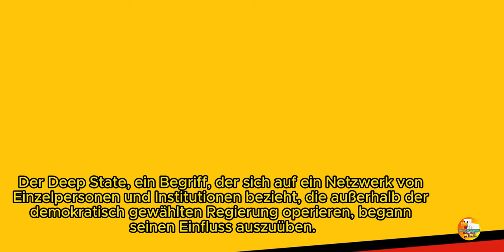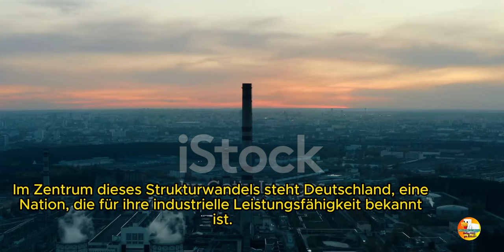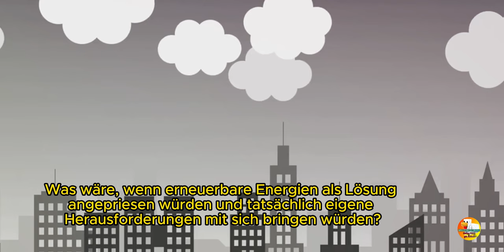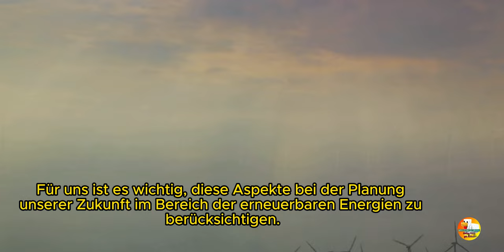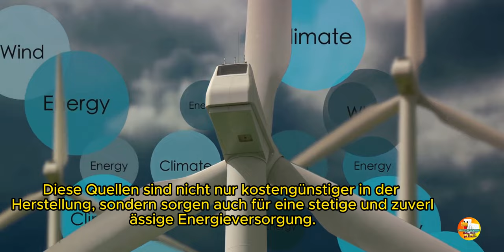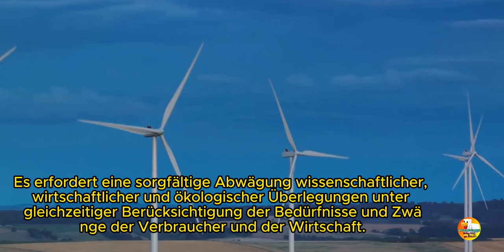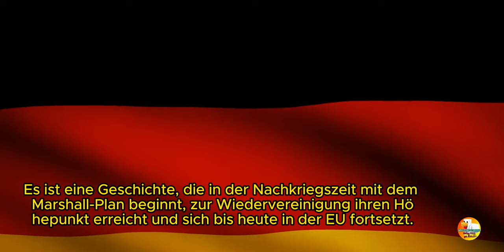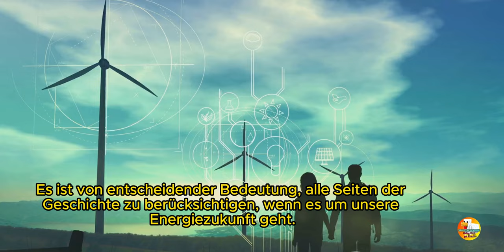Die Grüne Agenda - Planten amerikanische NGO´s die derzeitige Deindustriealisierung?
Dieses Videoskript wurde von Ai geschrieben und von mir überarbeitet!

In diesem aufschlussreichen, zum Nachdenken anregenden Video befassen wir uns mit der umstrittenen Frage (gefälschter CO2-Daten und deren) Auswirkungen auf die Deindustrialisierung Deutschlands. Indem wir unterschiedliche Perspektiven untersuchen, beleuchten wir ein komplexes Thema, das weithin akzeptierte Überzeugungen in Frage stellt.

Außerdem befassen wir uns mit dem kontroversen Thema des angeblichen „Deep State“ und der Korruption in der deutschen Politik, wobei wir einen Schwerpunkt auf die Beteiligung der Grünen an der Deindustrialisierung legen. Entdecken Sie mit uns die verborgenen Wahrheiten und komplizierten Zusammenhänge innerhalb der politischen Landschaft Deutschlands.

🔍 Sind Sie neugierig, mehr über das Innenleben der deutschen Regierung und die Auswirkungen der Politik der Grünen zu erfahren? Lassen Sie sich diese aufschlussreiche Erkundung nicht entgehen!

Begleiten Sie uns, wenn wir die Auswirkungen und Kontroversen rund um dieses wichtige Thema erkunden. Denken Sie daran, auf die Schaltfläche „Gefällt mir“ zu klicken, wenn Sie dieses Video zum Nachdenken anregend finden, und teilen Sie es mit Ihren Freunden, um sinnvolle Diskussionen anzustoßen. Ihre Unterstützung wird sehr geschätzt!

GLIEDERUNG:

00:00:00 Der Aufstieg des Tiefen Staates und der Korruption
00:02:03 Das CO2-Narrativ und Deindustrialisierung in Deutschland
00:04:15 Die tatsächlichen Kosten erneuerbarer Energien
00:05:12 Die Auswirkungen der Windenergie
00:07:30 Die hohen Kosten erneuerbarer Energien
00:14:02 Die Ära der Deindustrialisierung
00:14:38 Die weitreichenden Auswirkungen
00:11:07 Navigieren durch die Zukunft
00:16:00 Zusammenfassung der Reportage
00:18:28 Eine Zukunft ohne Korruption gestalten